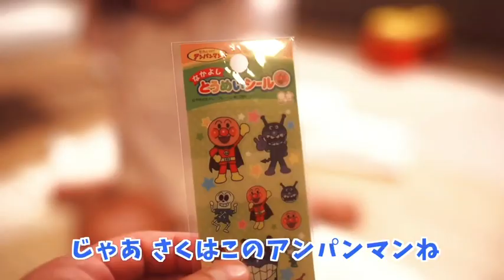Join this adorable little girl as she explores the endless possibilities of sound with VimoQ!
With its sleek design and outstanding sound quality, this mic captures every note of her crisp, childlike voice and melodious singing perfectly. It's a dream come true for any young performer.
Going wireless means no more tangled cords to hold her back. Whether it's a family gathering or an outdoor adventure, she can take her music wherever she goes and shine like a star.

Cr to @yuuki.cruise(instagram)